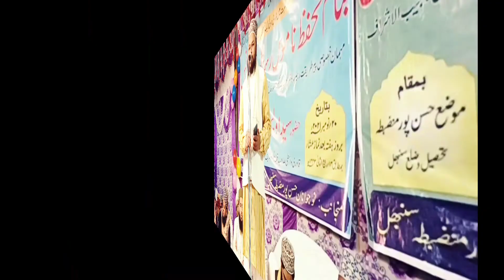दर्द से डूबा हुआ कलाम ll hasibur Rahman Noori (new kalam) Hafize millat 92 (2021)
Update Video